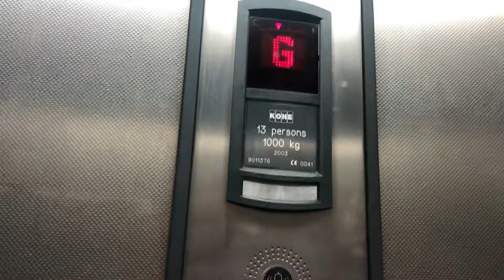Kone Ecodisc Lift @ Poole Harbour 25/06/2019